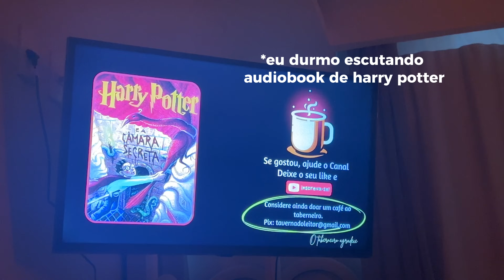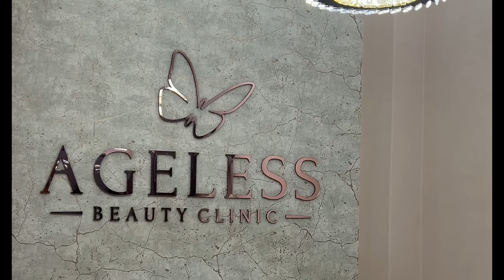SPA DAY: glow up pra facul🌟 retoque de raiz, preenchimento labial, unhas, piercings e banho premium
oi angels!👼🏻🌟💘💋